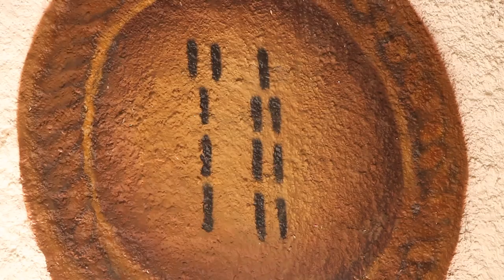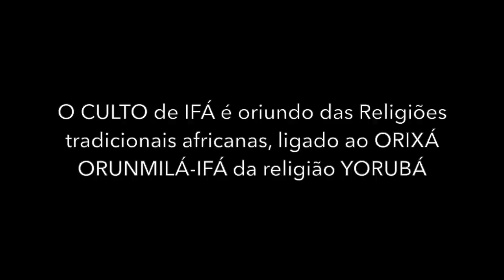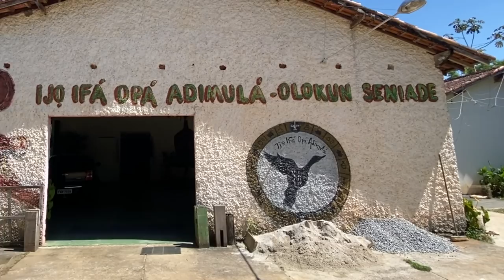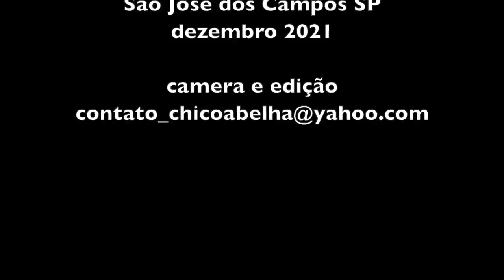SEGUIDORES DE IFÁ - PARTE FINAL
Entrevistas realizada no templo Ijô Ifá Opá Adimulá em São José dos Campos SP, durante o Festival de Ifá em dezembro de 2021.

Existe uma playlist com vídeos em que entrevistei o Arabá de Ogsobo quando de sua visita ao Brasil em fevereiro de 2016, no mesmo templo em São José dos Campos e também alguns seguidores de Ifá.